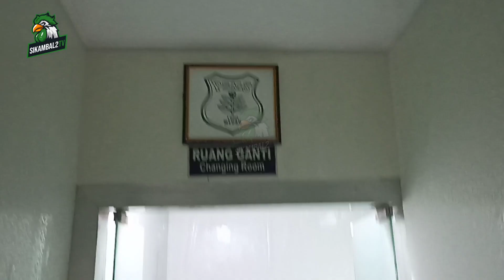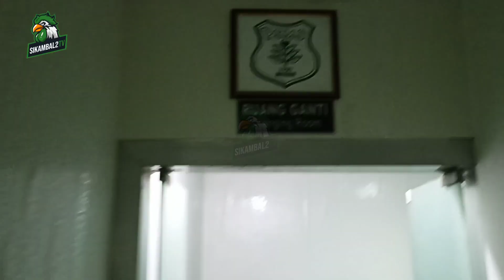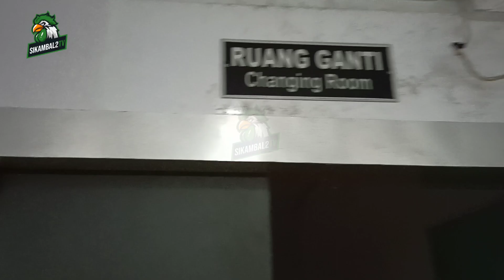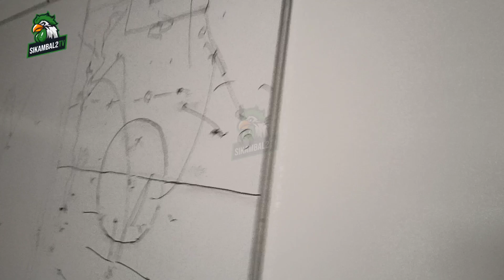9/9/21 : Grebek Kamar Ganti Stadiun Teladan, Shower sikit2 di bagusin ya kan